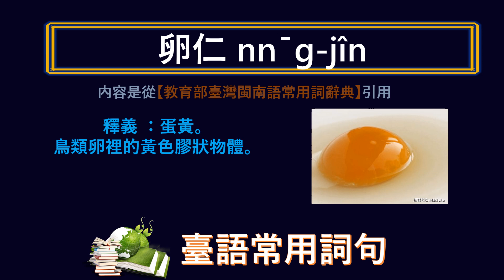臺灣話 ~ 蛋黃 ~ 應該怎樣講, 怎樣寫?